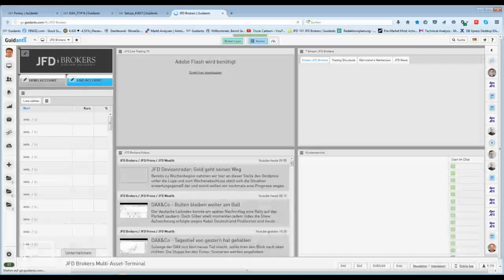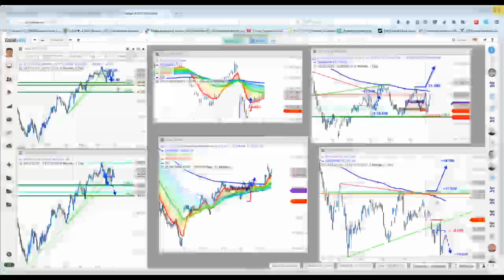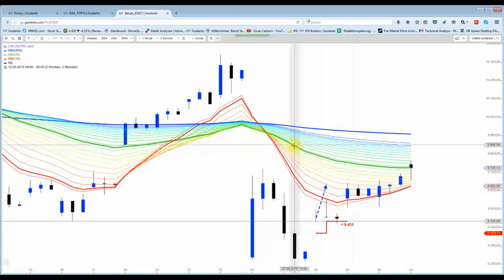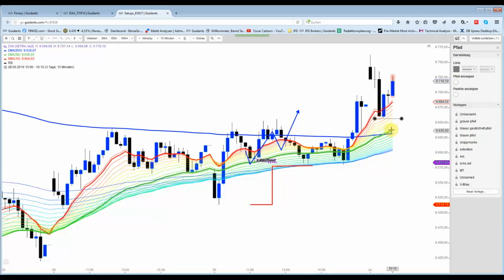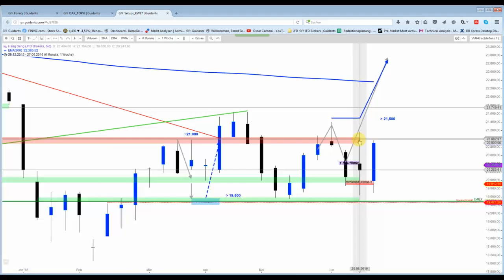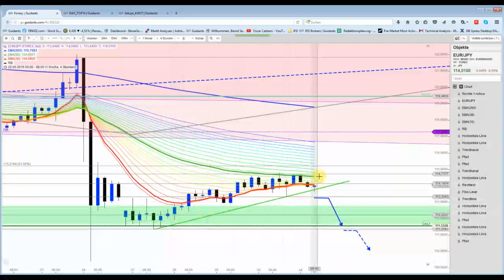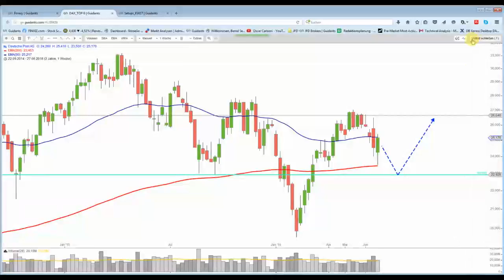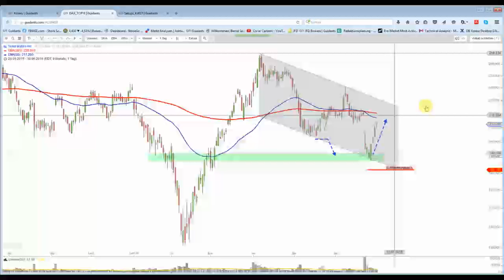DAX&Co - Stopp wird deutlich angehoben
Das Hoch beim DAX lag heute 9.763 Punkten. Anschließend wurde der Index bis auf 9.660 Punkten durchgereicht, bevor erneut eine Aufwärtsbewegung einsetzte. Der Stopp für die Teilposition wird nun auf das letzte Bewegungstief gesetzt.